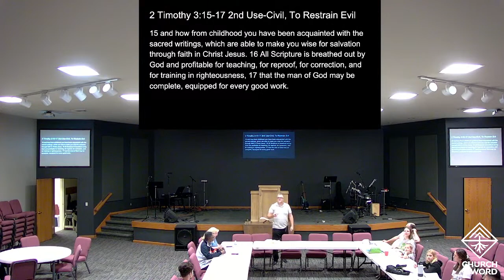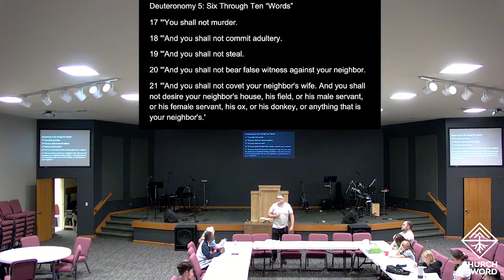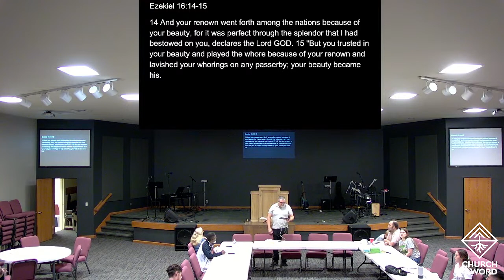Bible Survey; Deuteronomy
Review of Deuteronomy 5 (Continued)